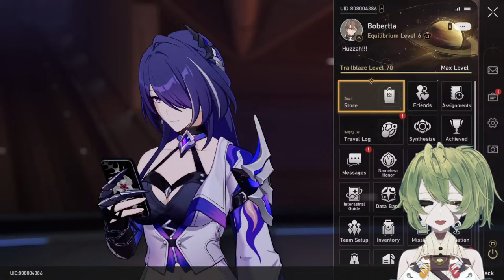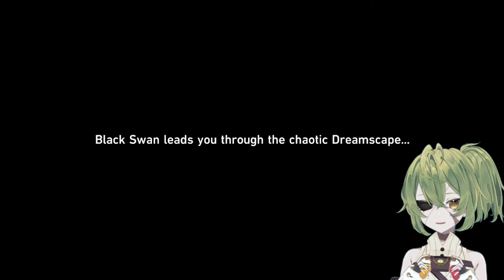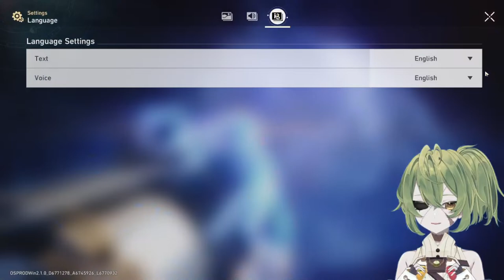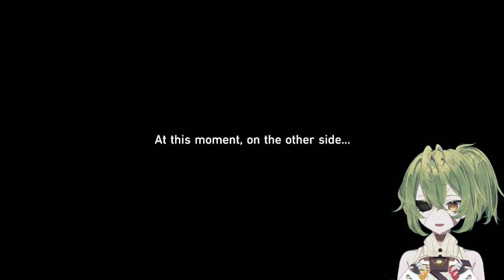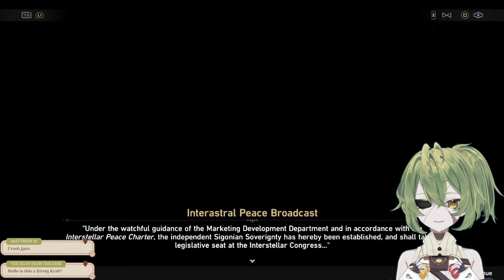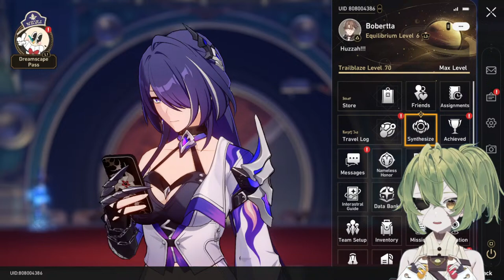【Honkai Star Rail】The plot thickens! Let's continue Honkai Game Crash Alot! || WIFI PLS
Version 2.1 is here! Let's continue the "who done it" plot!

- Hashtags -
Live-Karolive
Art
General

-  Rules  -
+This is an ENGLISH ONLY stream.
+ Keep the YouTube/Twitch wars to a minimum, or maybe just DON'T! Even as a joke, lets not breed possible negativity.
+Prejudice, Sexual Harassment towards individuals, Hate Speech,
 or Racist comments will not be tolerated.
+ My internet is not at it's best so please be kind. Streams may disconnect and reconnect sometimes.
+Be respectful to Karoline, the mods, and to each other.
+No back seating or spoilers! If I need help from chat I'll ask for it!
+Please talk about things within topic.
+Please do not bring up individuals unless mentioned.

Credits
(Full Credits Found In Twitch Bio)

Will make a proper credits cardd soon!